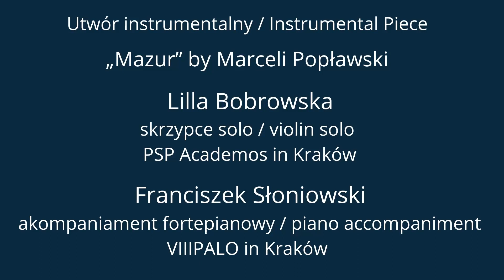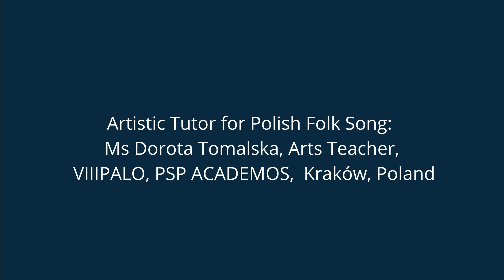Instrumental piece "Mazur" by Marceli Popławski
Performed by violin solo – Lilla Bobrowska, PSP Academos
piano accompaniment – Franciszek Słoniowski, VIIIPALO

Mazur is one of the five Polish national dances whose rhythms appear in the Polish national anthem of the ‘Mazurek Dąbrowskiego’ [Dąbrowski’s Mazurka].

It is a cheerful, dynamic dance, and at the same time solemn and elegant, often danced at noble courts.

Mazur was popular among salon dances in the 19th century. It was known and danced all over Europe. In France, it became popular under the name mazurka (in the female genre).

The greatest Polish composers were composing musical pieces using the characteristic features of the mazurka. However, the world-famous are the Mazurkas by Fryderyk Chopin, who had masterfully weaved the soundscape of Polish folk music into virtuoso, emotional piano compositions.

‘Mazur’ by the Polish composer Marceli Popławski was written for the violin, an instrument with a long tradition in Polish folk music.

The First International Music Student-Driven Project
• a collaborative work by young artists from Delhi Public School Gurgaon (India) & PACK Schools: VIII Prywatne Akademickie Liceum Ogólnokształcące (Academic High School no 8) & Prywatna Szkoła Podstawowa Academos (Private Academic Primary School) in Kraków (Poland).
Patronage over The Beats of Harmony, in Harmony with Diversity of Indo-Polish Cultural Exchange Project 2021 from WorldLINK Foundation